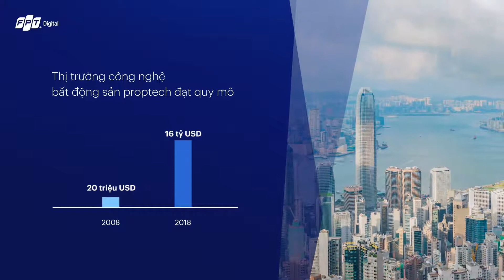Mở khoá tiềm năng khai thác vòng đời sản phẩm bất động sản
Bất động sản chưa được biết đến như một ngành sẵn sàng thay đổi. Bản chất của sản phẩm bất động sản là những sản phẩm giá trị rất lớn và quan trọng, khiến các nhà đầu tư lo sợ rủi ro trong quá trình giao dịch. Bên cạnh đó, các đơn vị tư vấn, môi giới cũng e ngại ứng dụng công nghệ số hay giao dịch trên nền tảng trực tuyến do có thể ảnh hưởng trực tiếp đến nguồn thu của mình.

Cũng như bất động sản, khi nói về Chuyển đổi số, đừng nghĩ về giá trị hiện tại, hãy nghĩ về giá trị tương lai mà nó đem lại.